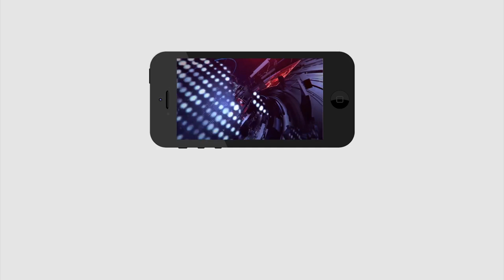CM Jagan Take Decision After Delhi Tour ? | మోడీ, జగన్ కలిసి పక్కా ప్లాన్ ప్రకారమే చేశారా..? | PDTV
మోడీ, జగన్ కలిసి పక్కా ప్లాన్ ప్రకారమే చేశారా..? | CM Jagan Take Decision After Delhi Tour ? | PDTV News